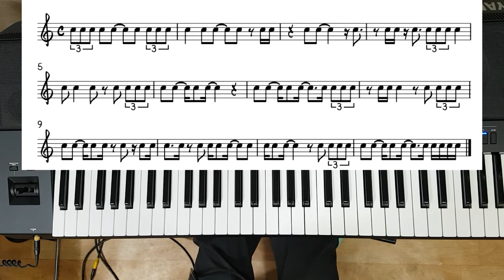전자올겐 배우기// 박자 배우기//박자!!배워볼까요??23강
전자올겐 배우기 박자 배우기 색소폰 강의